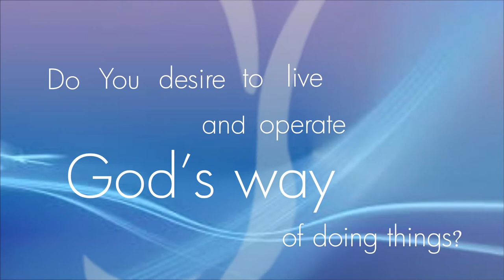THE MINDSET OF FAITH || Pastor Kayode Adeshoga